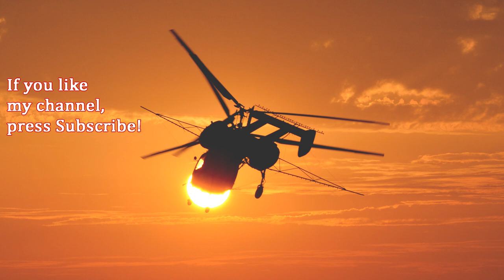Kamov Ka-26 demo flight at Budaörs Airshow 2021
A tradition have reborned with Budaörs Airshow. During the two days airshow visitors could see allmost all the types from hungarian general aviation, in the program formation flights with Cessna and An-2 planes, helicopter formations, Mi-2 helicopter aerobatics, Kamov Ka-26 spraying demo, plane aerobatics from Gyula Váry with his Jak-52, and of course Péter Bessenyei with the Corvus Racer.

This Kamov Ka-26 belongs to Urbán Kft.’s aviation fleet. It used for agricultural flights around the countryside of Szekszárd.
It stations at Őcsény airfield or Gyönk.

This Kamov Ka-26 came from Ukraine in 2012 where she was operated in Borodyanka airfield.